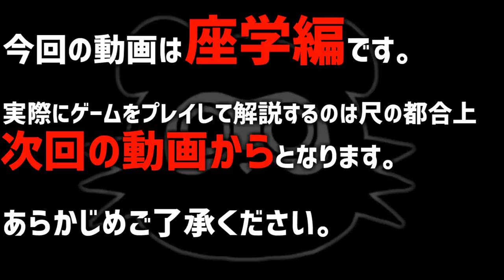【動画限定】超真面目コーチング！ランクで勝てない奴が一番最初に見直す点はこれだ！MID談義編【LoL】